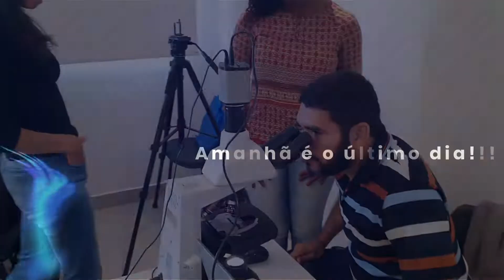MLA Presencial - Turma Novembro/ 22 - Dia 2!!! 🔬🤓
E o nosso segundo dia teve muuuuita prática na identificação dos Protozoários e Metazoários, além claro, das famosas Filamentosas! 🤩🤩🤩

🚀 Em nosso curso você sai apto para identificar esses microrganismos, além de levar para casa uma apostila exclusiva Acqua Expert com um conteúdo completo, com ilustrações bem didáticas para melhor compreensão do metabolismo dos organismos!!

🚀 Alguns alunos trouxeram amostras de lodo de suas estações e utilizamos esse material para fazer nossa aula prática!

🚀 Ou seja, os alunos sairão daqui prontos para colocaram as soluções necessárias em prática, uma vez que

identificaram a CAUSA RAIZ de seus problemas através da análise microbiológica, identificando os microrganismos e correlacionando com os problemas vistos em suas estações.

🤓 Além disso, teve muuuuuita troca de experiência com diversos estudos de caso sendo compartilhados ao longo da aula! 👥🤝

Está sendo incríííível!!! 🤯🤯🤯

🚨 E já sabe da novidade? Temos INSCRIÇÕES ABERTAS para o nosso 2º WORKSHOP: Os Segredos do Lodo Ativado de Alto Desempenho.

Baixe nosso e-book gratuitamente “9 passos infalíveis para aumentar o desempenho de sua ETE, sem aumentar os custos”

Se quiser saber mais sobre nosso trabalho, visite o nosso